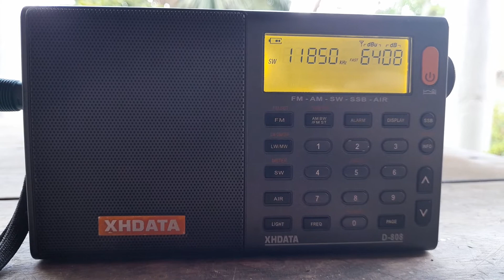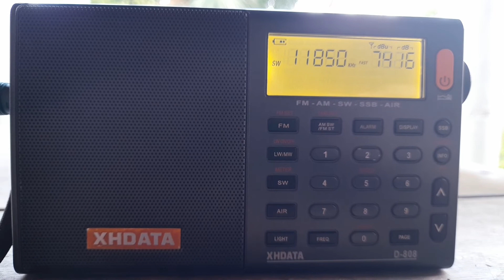Rádio Romênia Internacional - 11850 khz 25m - Xhdata d808 ondas curtas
programação da rádio Romênia falando da guerra da Ucrânia e Rússia